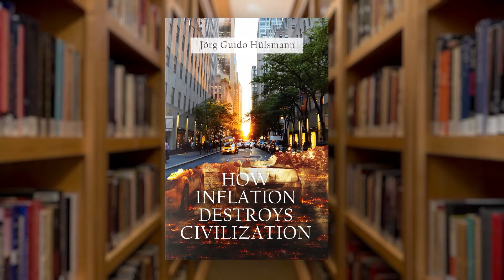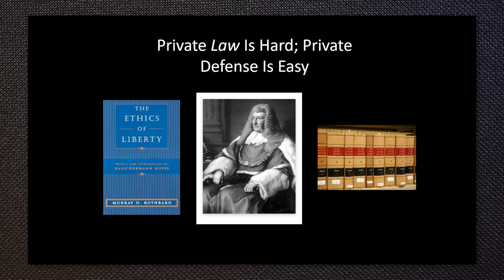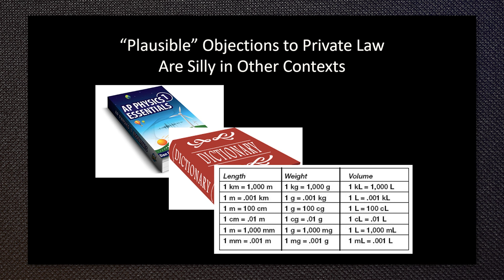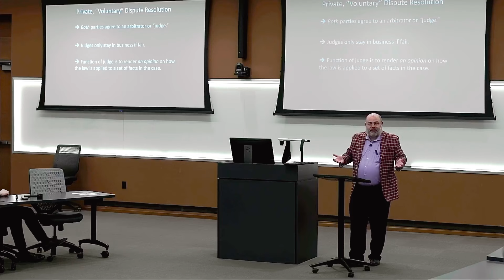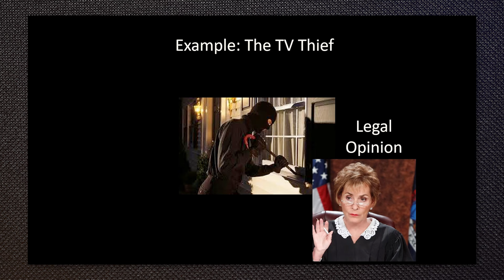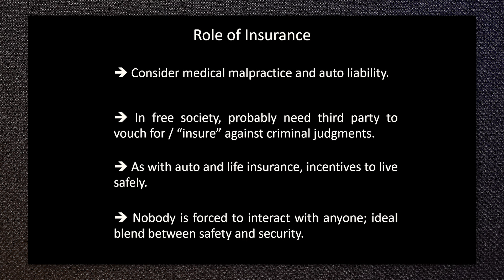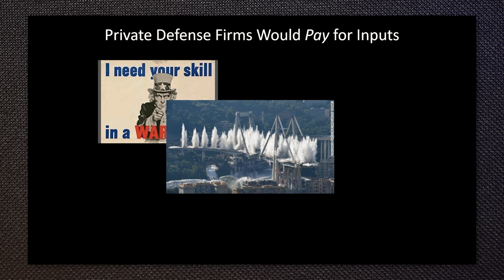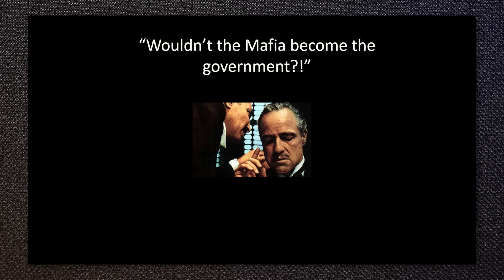Making the Case for Private Law and Defense From Scratch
On March 26 Bob gave this talk at Oklahoma State, where he was invited by the Free Enterprise Society. He assumed the students had no prior knowledge of the topic and made the case, from scratch, for a voluntary society with privately provided legal and defense services.

Human Action Podcast listeners can get a free copy of Dr. Guido Hülsmann's How Inflation Destroys Civilization